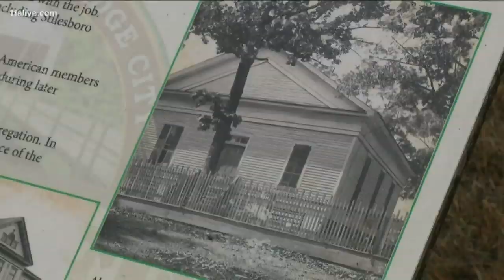Historic Euharlee church structure heavily damaged in severe storms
The historic Euharlee Presbyterian Church building was seriously damaged during the severe storms that moved through the region.